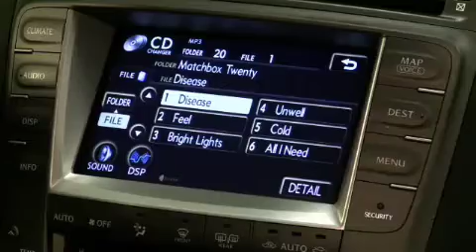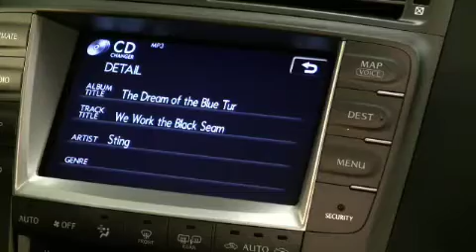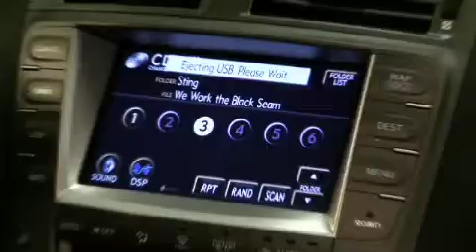VAIS Lexus VML Digital Audio Integration USB Stick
Demonstrating the USB stick functionality of the VAIS VML digital audio integration player for Lexus & Toyota models.